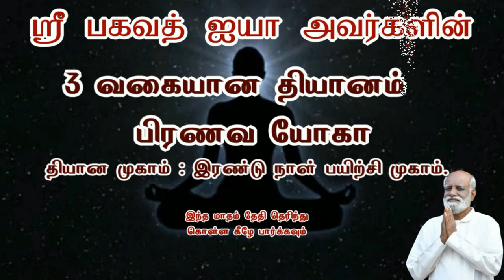முடிவெடுப்பது எப்படி..? - Sri Bagavath ஐயா